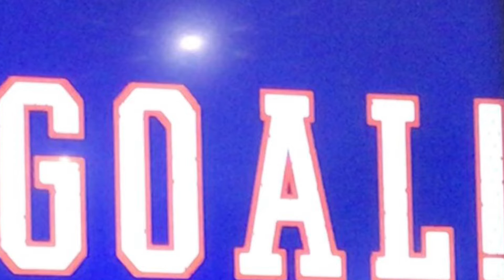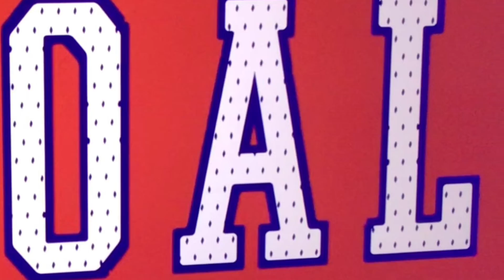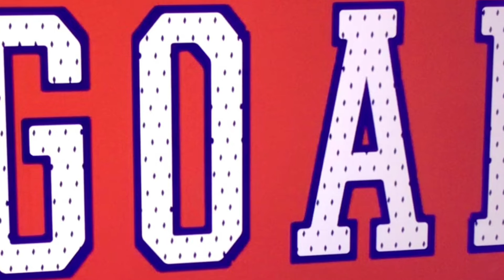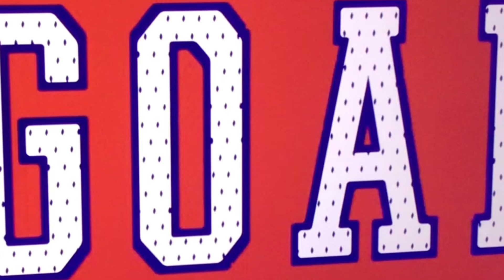Mini stick pt9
Mini stick pt9 but a game Scott and Cullen vs Evan